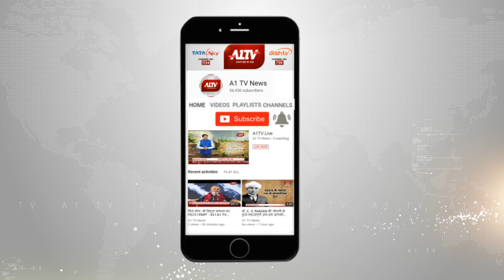सुजानगढ़ : फिल्मी स्टाइल में लूट, 7 लाख की नकदी लूटकर हुए फरार बदमाश